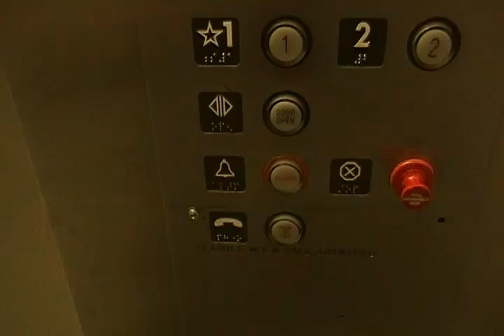Ringing the alarm bell on a WestingHouse Elevator @ Sears.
This is me ringing the alarm.